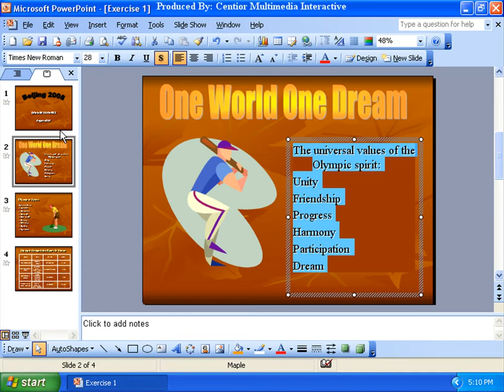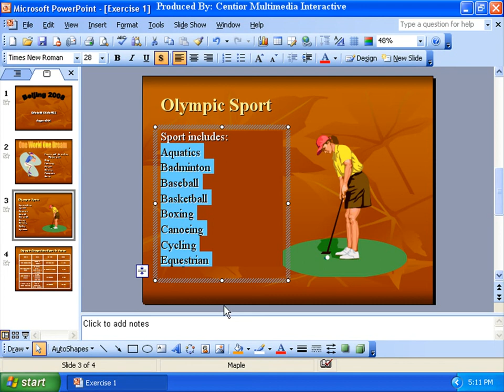Microsoft Powerpoint 3-7 取消符号